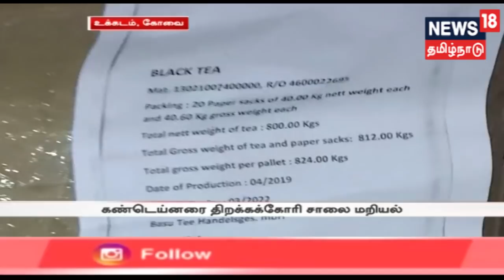அதிவேகமாக வந்த லாரியை மடக்கிய மக்கள் | கண்டெய்னர் முழுக்க பணம் இருப்பதாக பரவிய தகவல்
கோவை உக்கடம் ஆத்துப்பாலம் பகுதியில் கண்டெய்னர் லாரியில் பணம் இருப்பதாக பரவிய தகவலால் கண்டெய்னரை பொதுமக்கள் முற்றுகையிட்டனர்